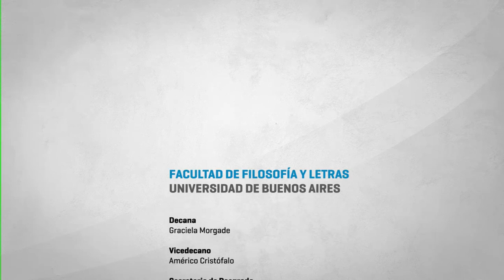Carrera de Especializacion en Neurociencias Cognitivas